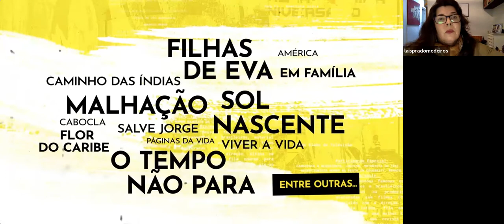Clube Insights | O Valor da Criatividade | Leonardo Nogueira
No projeto Clube Insights, uma realização do Clube de Criação com apoio institucional da Rede Globo, um mergulho na vida de quem faz novelas, uma área em que o Brasil é referência no mundo. Leonardo Nogueira, diretor artístico e de dramaturgia da Globo, que dirigiu, entre outras produções, "Em Família", novela de Manoel Carlos, esteve no centro do papo que contou com Andrea Siqueira, diretora executiva de criação da BETC/Havas, Marcelo Reis, copresidente da Leo Burnett Tailor Made, e Zico Farina, lead creator da Suno United Creators.
Leonardo falou de sua rotina como diretor, de seu papel como um dos líderes de um programa de 160 capítulos, e da extensão da novela para outras plataformas, como redes sociais. Na conversa também entrou a busca de aproximação entre projetos de conteúdo e de marcas dentro do contexto do roteiro.